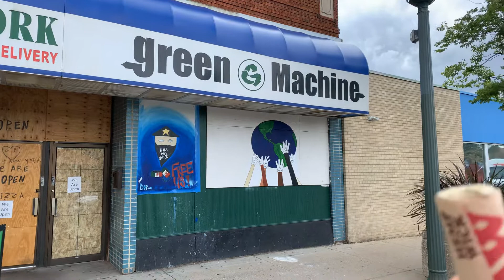Smoke Shop Da GREEN MACHINE 24th St. And Nicollet Ave. SOUTHSIDE MINNEAPOLIS!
PSN: GH0ST-G00NER-211